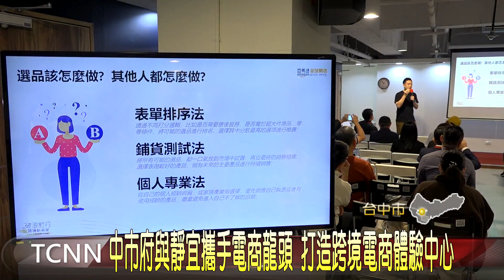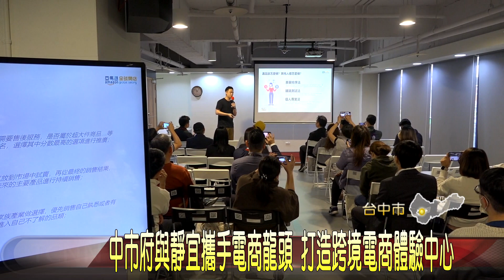集青創.電商與長青學苑 ''跨境體驗示範基地''變精彩-大台中新聞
台中市經發局委託靜宜大學，在東協廣場二樓設置「跨境體驗示範基地」，協助青年創業，成立兩年多來獲得不少成效，為擴大服務範圍，最近還特別與全球電商龍頭合作，設置全台首座「跨境電商體驗中心」，希望幫助企業開拓更多國際市場，另外還開辦「中區長青學苑」，讓社區長輩健康樂活，活絡地方發展。